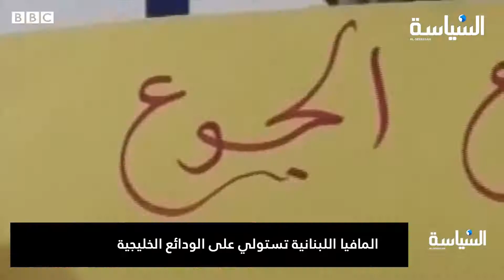المافيا اللبنانية تستولي على الودائع الخليجية